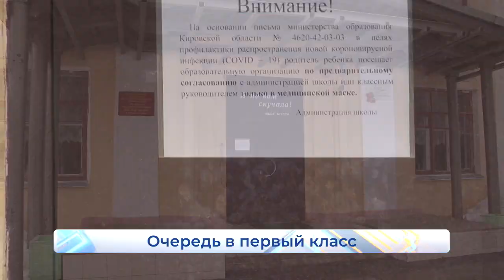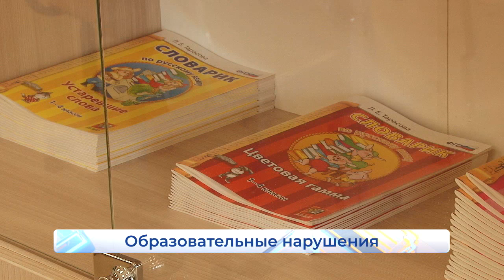Новости Кирова. Итоги. 03.04.2021